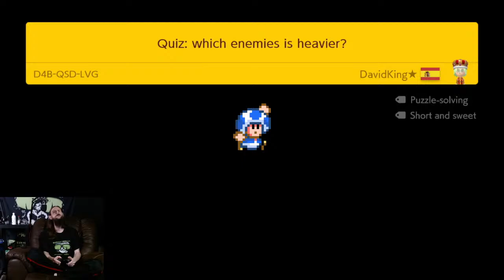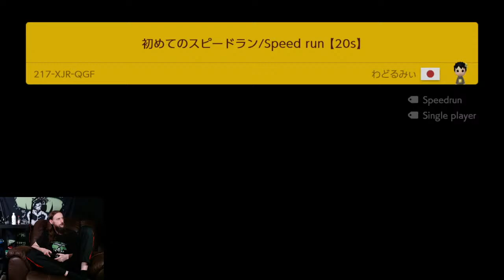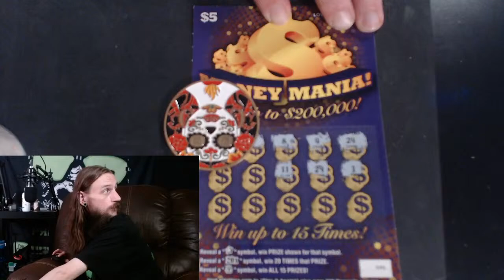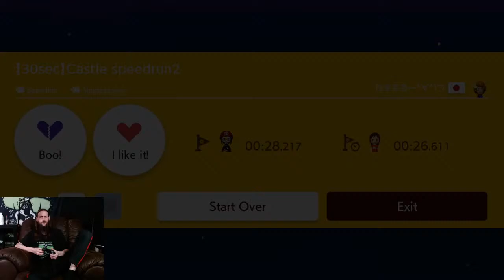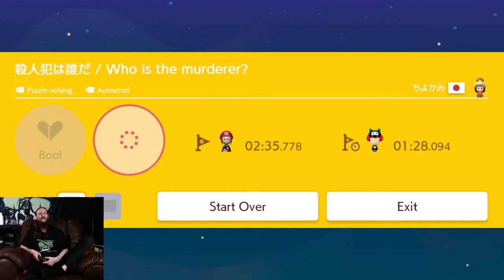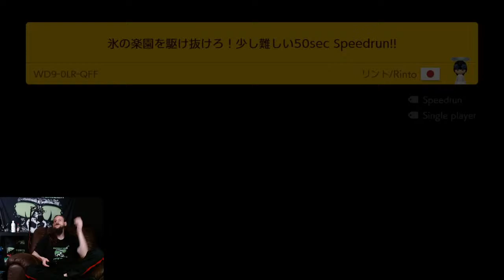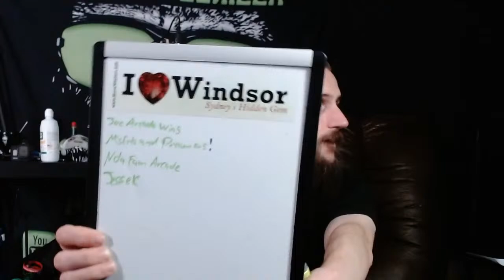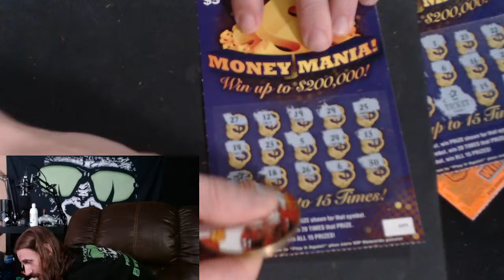Mario Maker 2 and Tickets Live!!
Let's hang out, chat, and play Super Mario Maker 2!  I may not be good, but it will be entertaining!  I scratch lottery tickets between clears!! Gaming and Scratching for the WIN!

Corn is the currency of the channel!
To Upgrade Your Avatar Follow Extension in the Chat.
To Play Roulette: Ask a Mod. ( for real they know about that game more than I do)